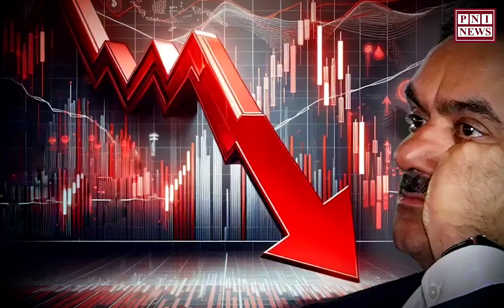Adani US Bribery Case: India-America के संबंधों पर क्या होगा असर? White House का बयान आया सामने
Welcome to The PNI News !

PNI News - A Division of PNI Mediacom LLP, is a comprehensive Digital National News Platform conceived to deliver seamless News, Views & Information service, using Video and Text Content, Now you can watch Latest News & Views videos from India and World like Business, Politics, Entertainment, Page-3, Life-style, Technology, Sports, Start-up, Interviews, Talk Shows & Debate Shows, Press Conference, Public Views, Panel Discussion, Television Show review and Crime (Re-creation), Short Films, Documentaries on our YouTube Channel PNI News.

Editorial : C-122 Sector 10 Noida
Gautam Budh Nagar (UP)
Links

pninews.in

PNI News
PNI Mediacom
PNI News Uttrakhand
KKHQ...???
Breaking News
Latest News
Today News Live
Live News 24x7
Top 10 News
Current Affairs
PNI Talk
Crime News
Talk with Cops
Digital Media
Media House